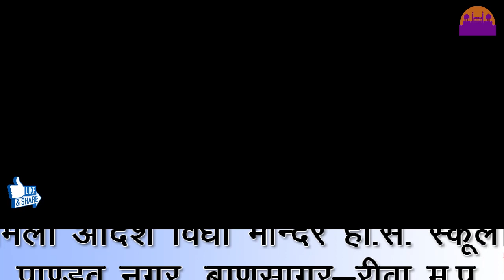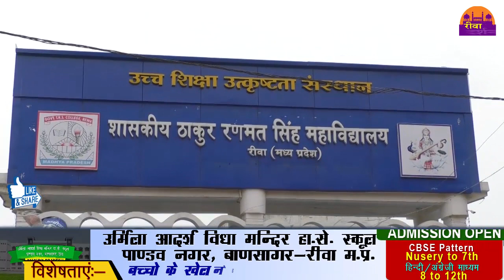टीआरएस कॉलेज के पूर्व प्राचार्य रामलला पर प्रकरण दर्ज ||REWA DARSHAN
टीआरएस कॉलेज के पूर्व प्राचार्य रामलला पर प्रकरण दर्ज

TRS COLLEGE